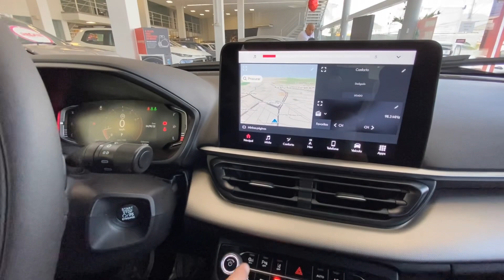CONHEÇA O NOVO FIAT FASTBACK 2023